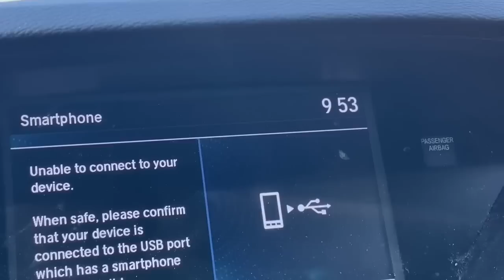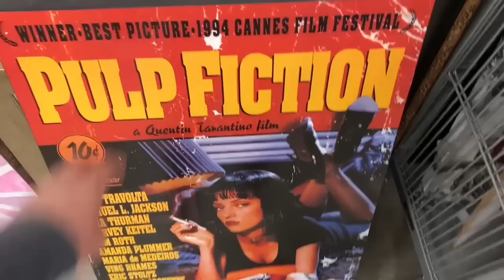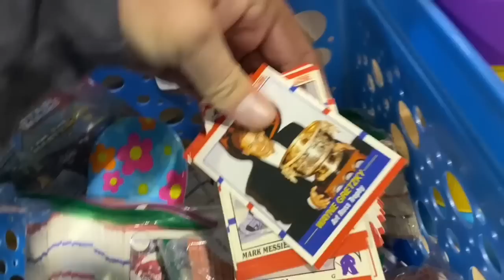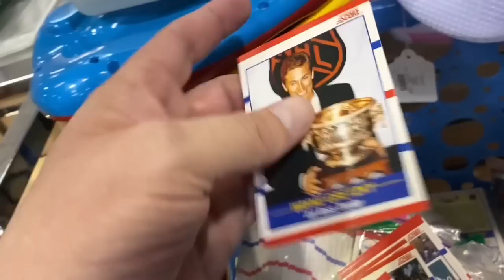Vintage Toy Hunt! Carson’s Curse!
Vintage Toy Hunt! Caron’s Curse!

In this episode I’m hunting for vintage toys in thrift stores. …but another toy hunter invaded my turf!

My arch nemesis, CARSON!

I spotted him heading into Thrift Giant trying to get the drop on me!

This trip was pretty much a bust thanks to Carson’s Curse!

Because of him I didn’t score many vintage toys!

But I did manage to squeak out a score or two!

Are you ready to hunt vintage toys with me?

Let’s Gooooo!